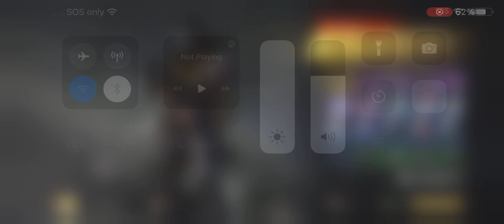Running with MK + orange door solo